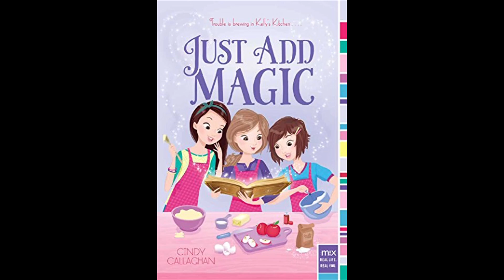SIX SECRETS TO WRITING SUCCESS | Author Cindy Callaghan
Purchase JUST ADD MAGIC
Purchase ROB WORM'S BIRD ADVENTURE
Purchase GOODBYE TO GRANDMA
Purchase BANNEKER BONES AND THE GIANT ROBOT BEES

Cindy Callaghan is the author of the middle grade novels Lost in London, Lost in Paris, Lost in Rome, Lost in Ireland (formerly titled Lucky Me), Lost in Hollywood, the award-winning Sydney Mackenzie Knocks ’Em Dead, Just Add Magic (which is now a breakout streaming original series), and its sequel Potion Problems. She lives in Wilmington, Delaware.